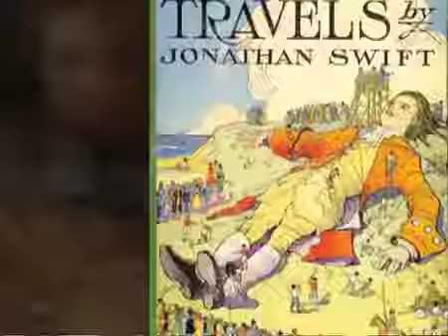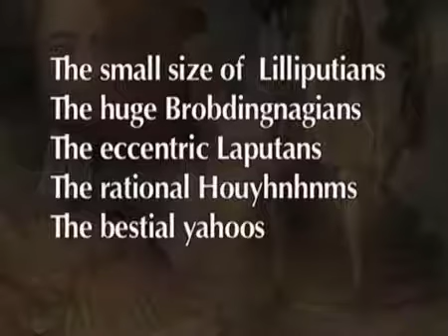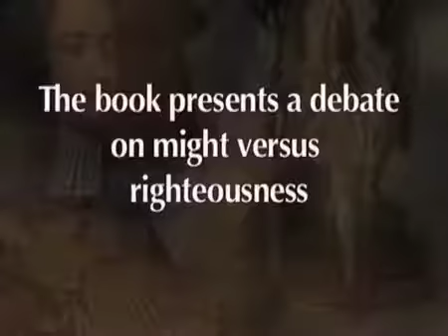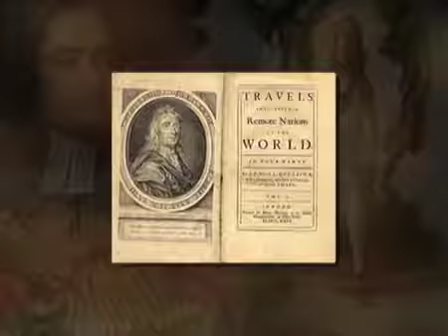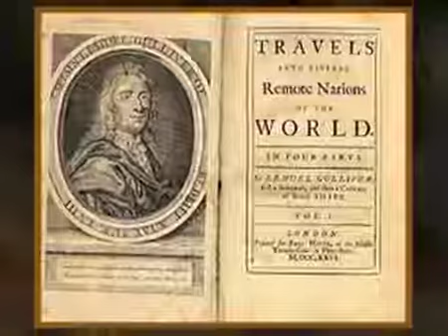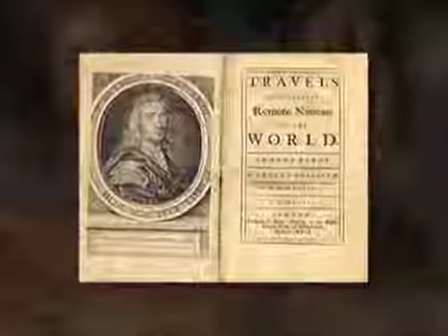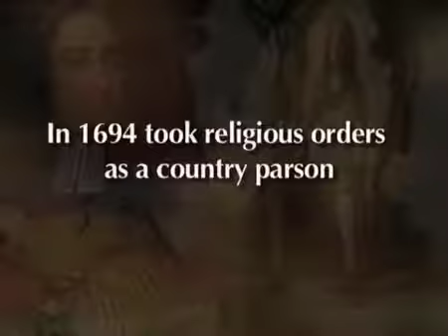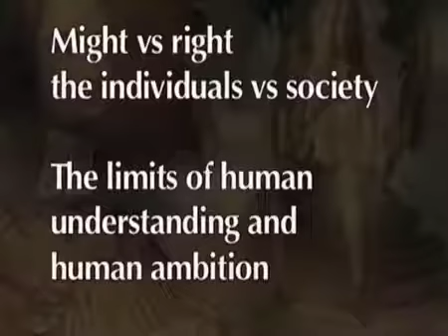S01 0072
appartement centre ville zarzis.